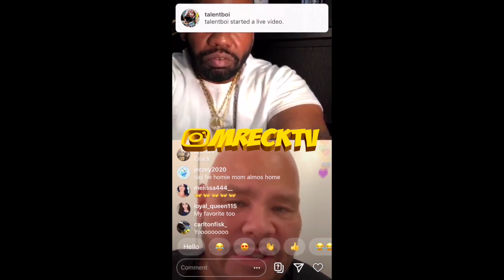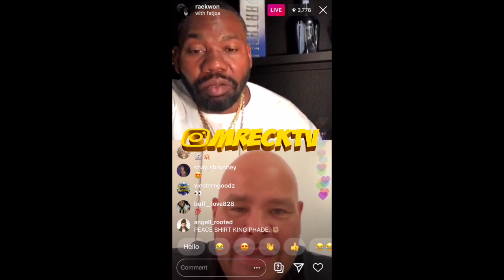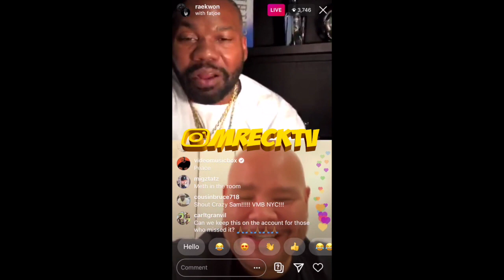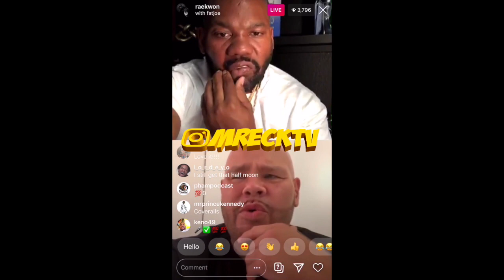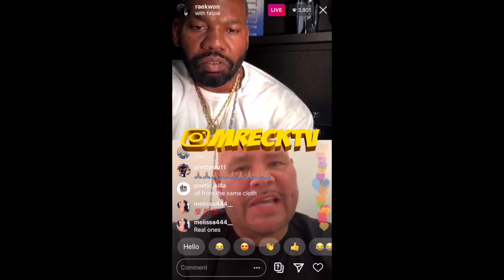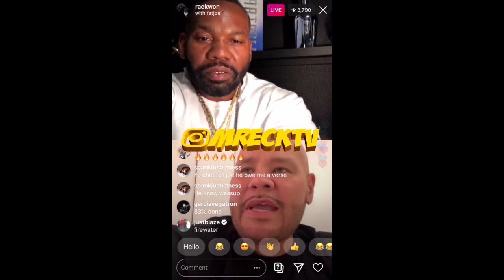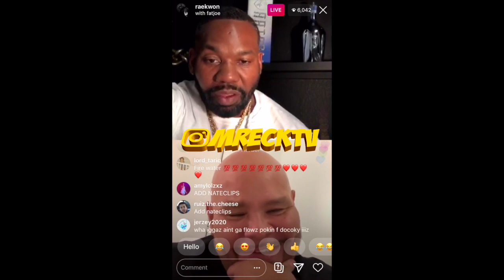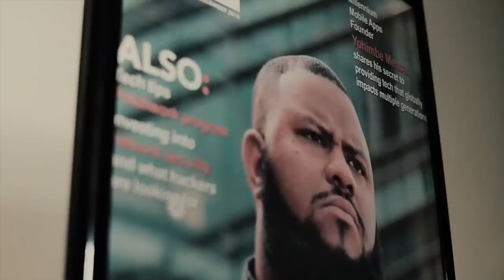Raekwon Makes Fat Joe Jaw Drop When He Reveals Why Ghostface Really Wore The Mask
Follow @Mreckgm On Twitter & Instagram